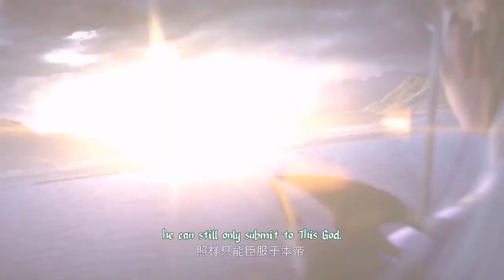Musuh terakhir Xiao Yan " Hun Tiandi " || BATTLE THROUGH THE HEAVENS